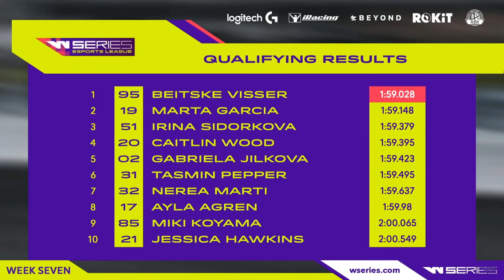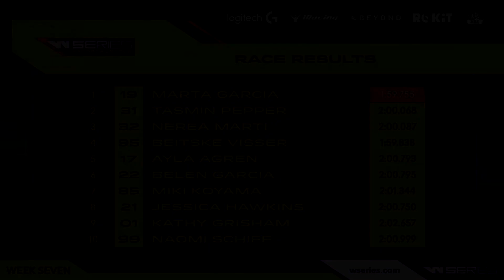Marta García wins in Suzuka W-Series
Marta García and Belén García wins in Suzuka W-Series Virtual Round 7 [Full race]

Intro: 0:00
First qualy: 0:08
First race: 5:36
Marta garcía and Visser interview: 22:11
Second race: 23:32
Second qualy: 39:58
Third race: 44:10

Sim: iRacing
Race car: Tatuus Formula Renault 2.0 (similar in performance to the W Series Tatuus Formula 3)

Race one results:
P1 Marta García
P2 Visser
P3 Wood

Race two results:
P1 Belén García
P2 Jilkova
P3 Agren

Race three results:
P1 Marta García
P2 Pepper
P3 Martí